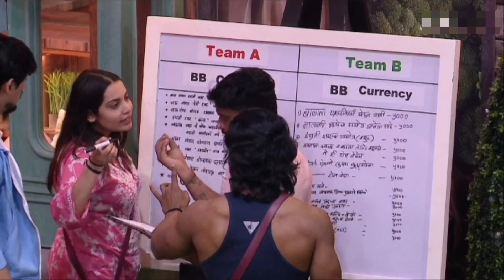Gharwale hue Baby ko leke EMOTIONALESS🤬 | Bigg Boss marathi season 5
Baby task in bigg boss marathi
Baby task bigg Boss